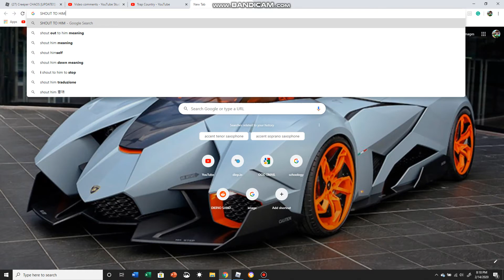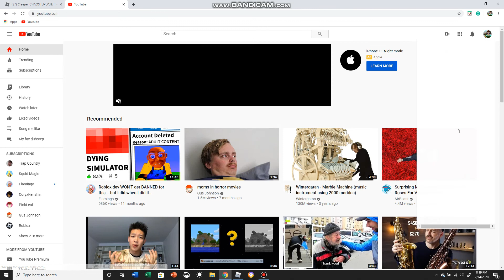SOMEONE FAMOUS COMMENTED MY VID????????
OMGSH TRAP COUNTRY ITS HIM HE COMMENTED AWESOMELY EPIC
 IM SO HAPPY (shout to him)